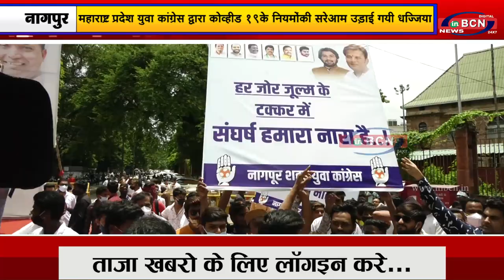देश के युवाओंको मोदीजीने किया बेरोजगार- सुनील केदार...INBCN News